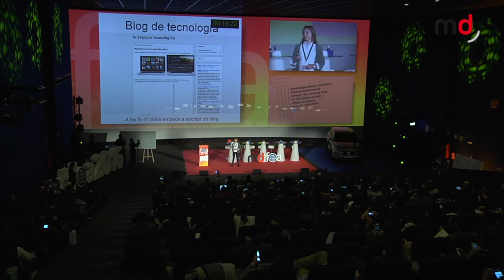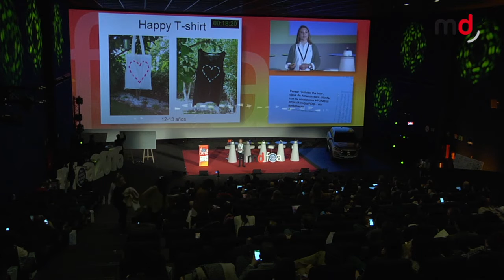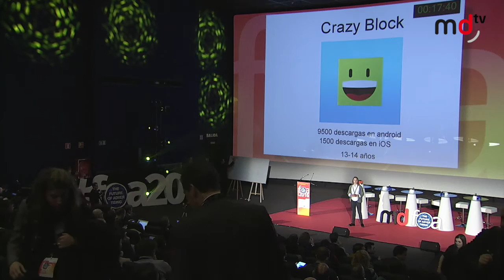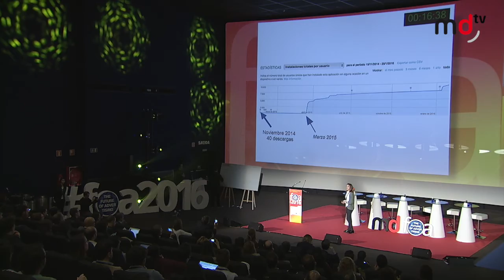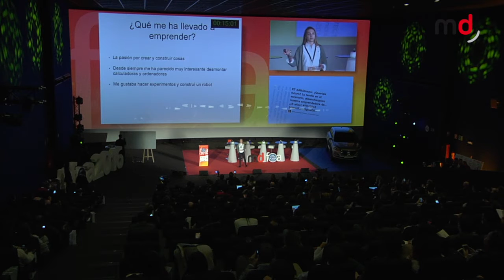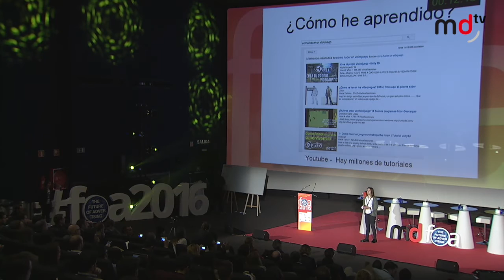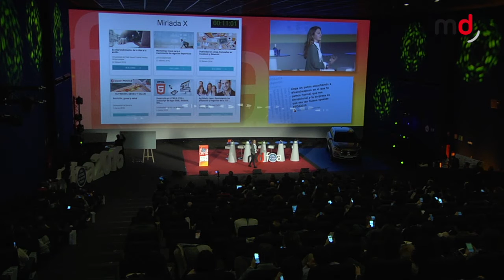FOA 2016: Lucía Sánchez (Unicorn Gamer)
Vídeo en el que se recoge la ponencia ofrecida en The Future of Advertising (FOA 2016), por Lucía Sánchez Pozo, CEO de Unicorn Gamer, bajo el título de "Cómo internet nos ayuda a conseguir nuestras pasiones independientemente de la edad".

Con tan sólo 15 años Lucía Sánchez cuenta una amplia trayectoria en el mundo de la tecnología y diseño de juegos. Un claro ejemplo que muestra que la edad no es ningún condicionante a la hora de emprender.